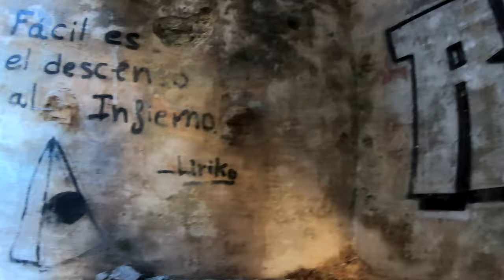😲Dangerous 120 meter descent from the Puente Nuevo Bridge to the river. So exciting! Ronda, Spain 4K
There is a trail along the El Tajo gorge in Ronda, Spain which is seldomly traveled by tourists. In some parts there is no railing and it's quite steep and winding. It also takes you through areas of thick vegetation and an abandoned hydro electric plant which we explore. It's actually an abandoned trail and at one point requires a jump from one of the derelict buildings across a 12 foot drop to a small path. It was an exciting adventure with my son and I that we will not soon forget. It also offered stunning views of the river, bridge and gorge! Vlog #100

Hay un sendero a lo largo del desfiladero de El Tajo en Ronda, España, que rara vez es recorrido por los turistas. En algunas partes no hay barandilla y es bastante empinada y sinuosa. También lo lleva a través de áreas de espesa vegetación y una planta hidroeléctrica abandonada que exploramos. En realidad es un sendero abandonado y en un punto requiere un salto desde uno de los edificios abandonados a través de una caída de 12 pies a un pequeño sendero. Fue una aventura emocionante con mi hijo y yo que no olvidaremos pronto. ¡También ofreció impresionantes vistas del río, el puente y la garganta! Vlog # 100